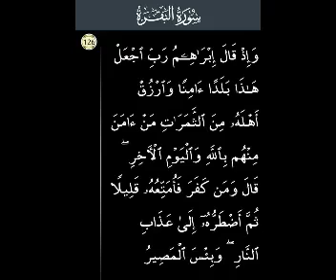P29 Surah Al Baqarah Ayat 126